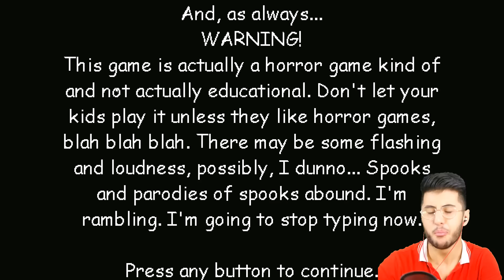Baldi'ye asla elma vermeyin!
Hoşgeldiniz ben Eren, Baldi'ye asla elma vermeyin! videom ile karşınızdayım. Gerçekten güzel ve eğlenceli ve komik bir video oldu iyi seyirler.